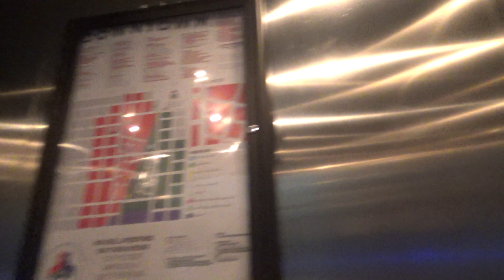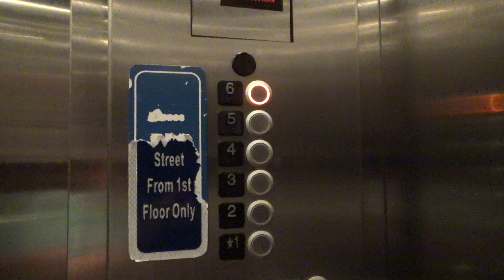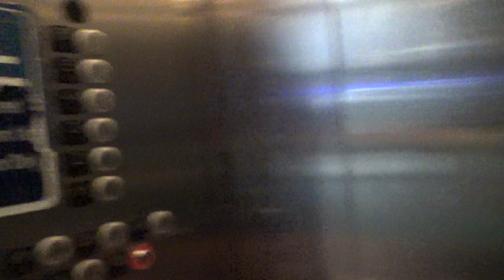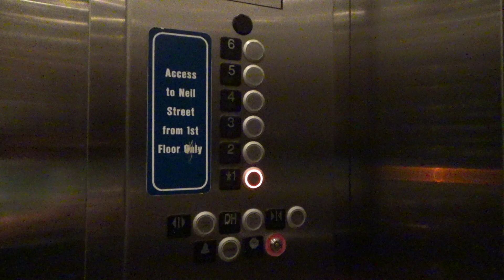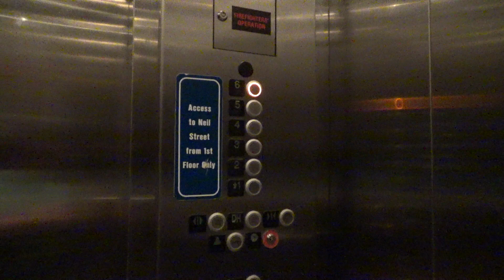KONE EcoDisc MRL Traction Elevators - Hill Street Parking Deck - Champaign, IL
(Recorded on 6-30-20) These elevators are okay for a parking garage in a downtown setting...

Elevator Information
Brand: KONE
Fixtures: KSS 500
Floors Served: 6